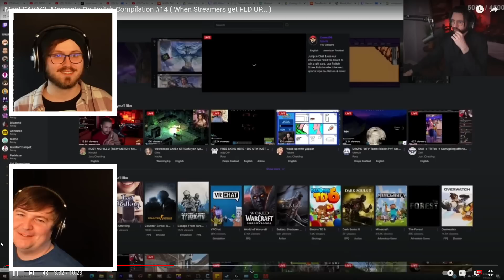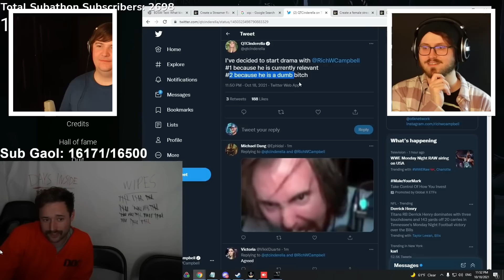Most SAVAGE Moments On Twitch (Streamers get ROASTED) | NoBeans REACT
Kaif and nobeans reacts to Most SAVAGE Moments On Twitch.